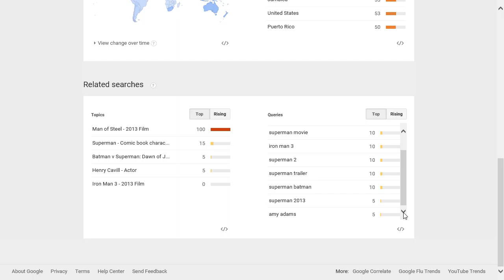Man of Steel popularity rating, reputation, history, chart, top, 2015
Man of Steel  popularity rating, history, chart, top, 2015, Man of Steel  reputation.